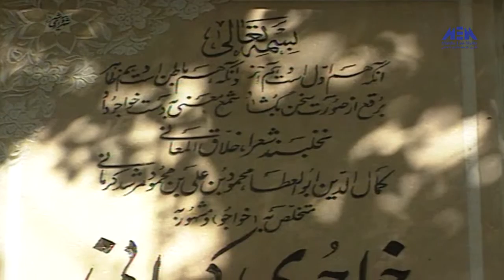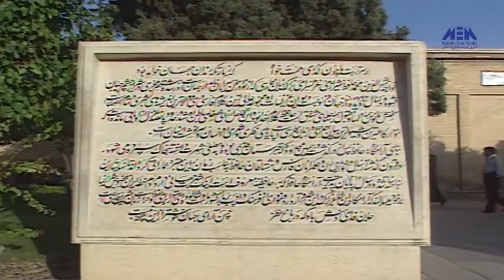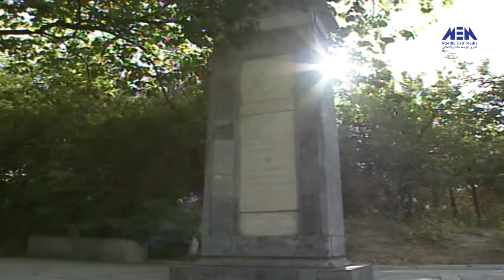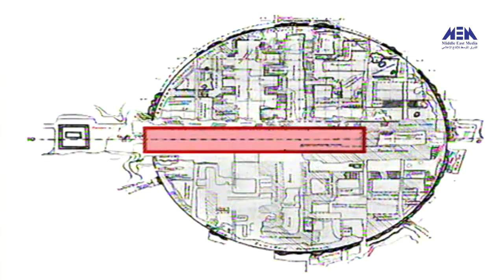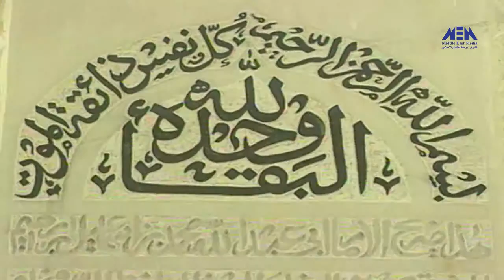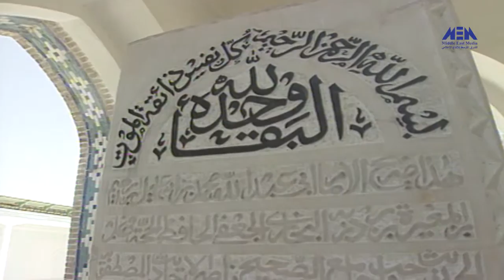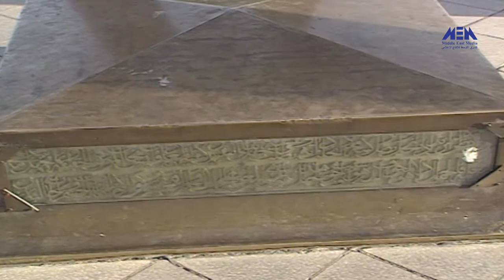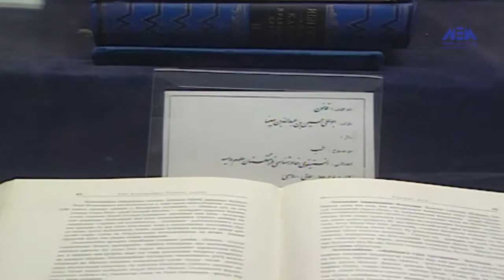Episode 06–Marafe Islamia Program | الحلقة السادسة - برنامج مرافئ إسلامية